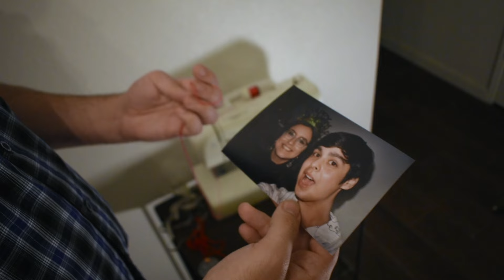Strings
Q and Michael reconnect years after a break up. As they recall their own string theory, they question if they're still connected to one another.